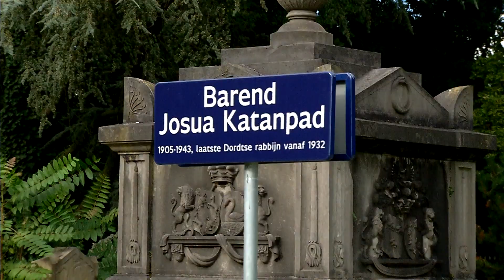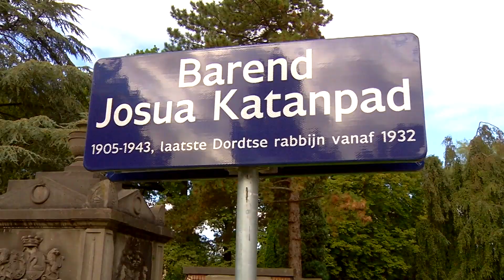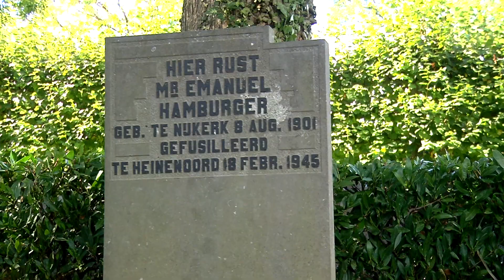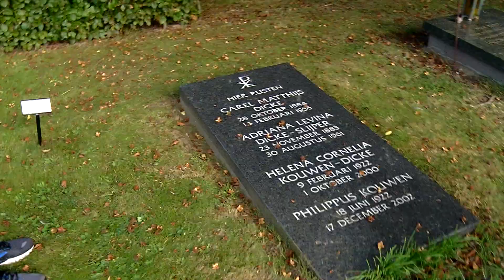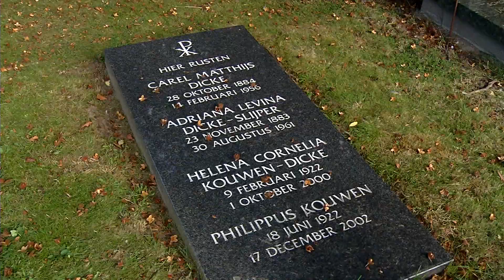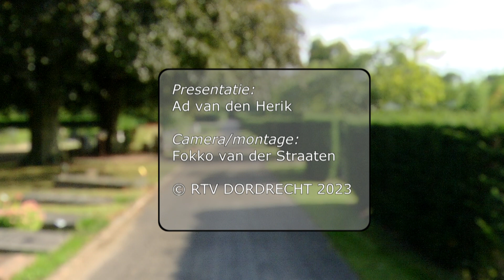Op Pad Met Ad en straatnaamborden op de begraafplaats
Op Pad Met Ad over het plaatsen van straatnaamborden op begraafplaats de Essenhof.

Meer lezen?